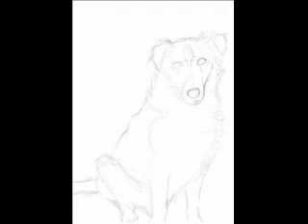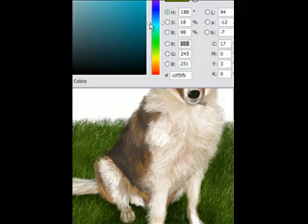Time-Lapse Digital Painting - Dog